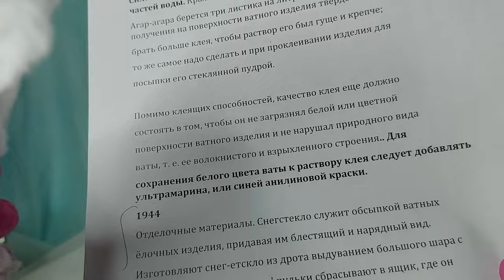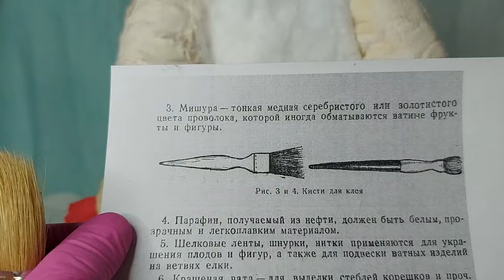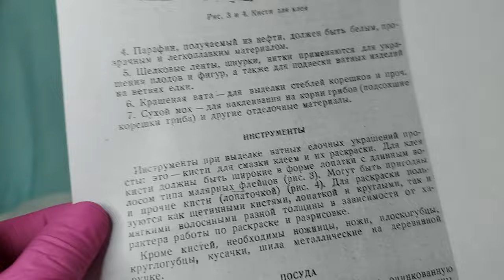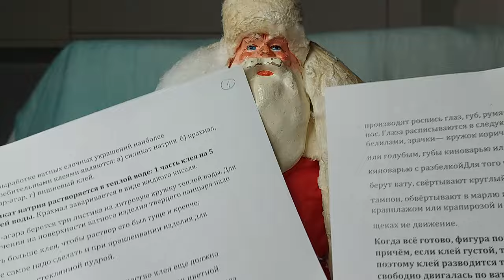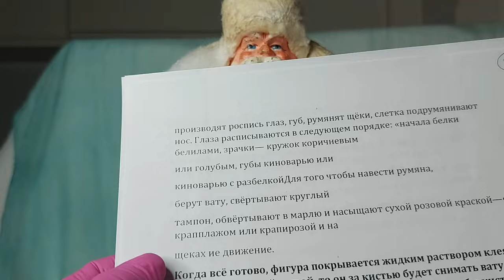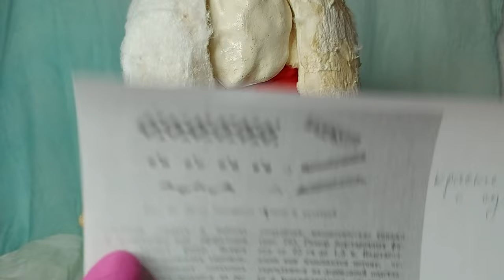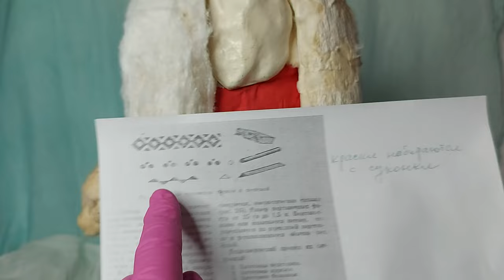Как НЕ "реставрировать" Деда Мороза СССР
АНТИ - мастер класс. Как не "реставрировать"  Деда Мороза и Снегурочку. Не топите их в озерах клейстера, не рвите как обезьяна газету :)